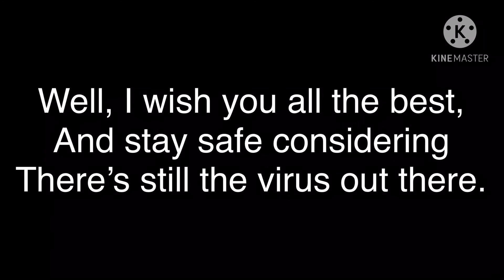About the gacha fall community